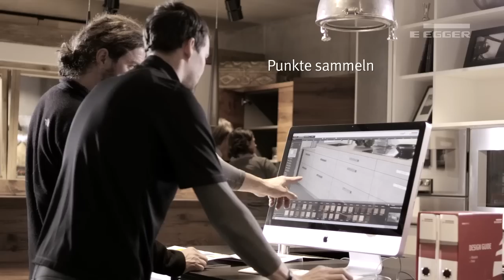Das EGGER Profiprogramm - Gemeinsam mehr erreichen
Gemeinsam mehr erreichen mit dem EGGER Profiprogramm: Ein Programm für Profis, die gerne mit Holz arbeiten und das den teilnehmenden Verarbeitern jede Menge Chancen für neue Umsatzimpulse bietet. Teilnehmer erhalten für jedes EGGER Produkt und weitere EGGER Leistungen Punkte, die in den drei Bereichen Service, Wissen und Vorteile eingelöst werden können: Service, der Sie und Ihre Kunden begeistert. Wissen, mit dem Sie die Trends von morgen schon heute kennen. Vorteile, mit denen Sie sich und Ihr Team belohnen können.